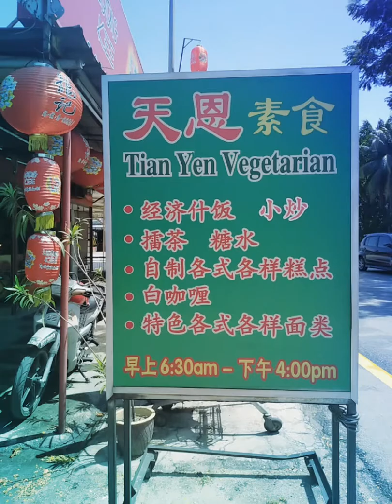I am Blessed because of you🥰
Tian Yen vegetarian 天恩素食
Ps: lady boss looks pretty & graceful😘
感恩您们, 因为您们, 我有机会分享, 更有口福.
Be Blissful Eternally 🙏😇👼🌈